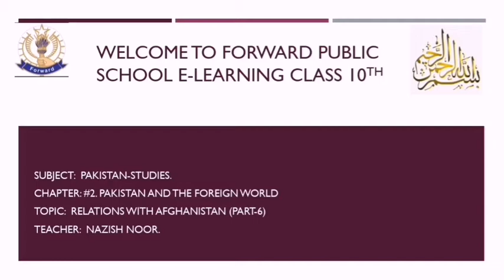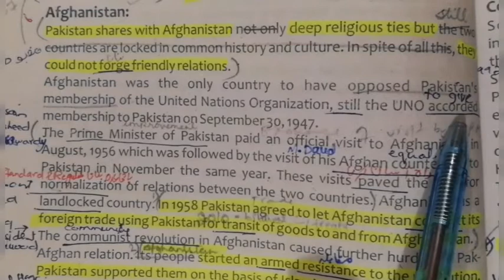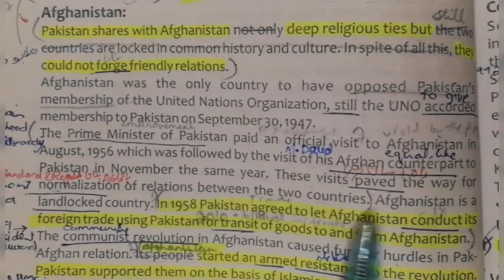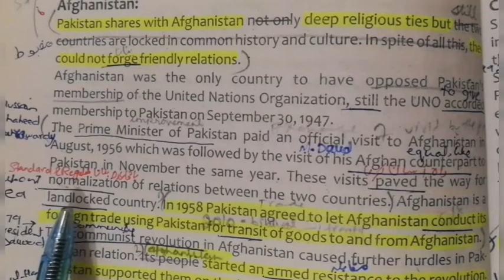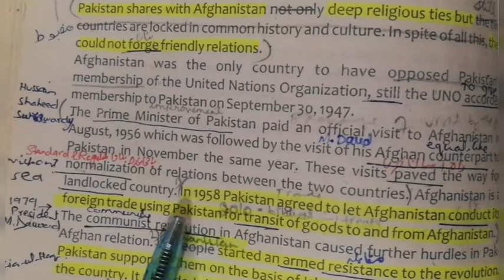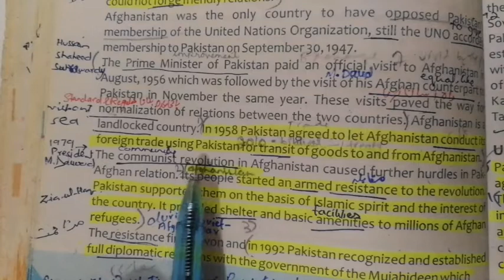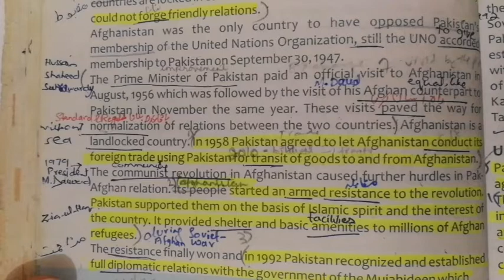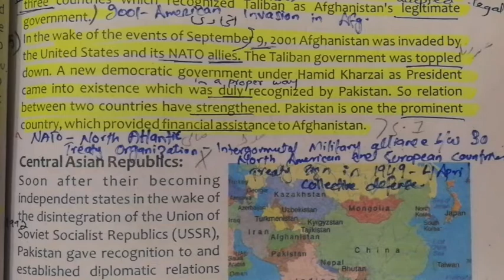Class 10 Pak Std Chap 2 Pakistan & the foreign world Part 6